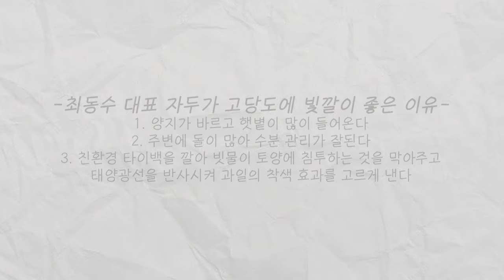이것만 있으면 고당도 자두 재배가 가능합니다 고당도 자두 재배 노하우 전격 공개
앞으로 더 좋은 노하우를 전수 해드리겠습니다 기대해주세요!
감사합니다